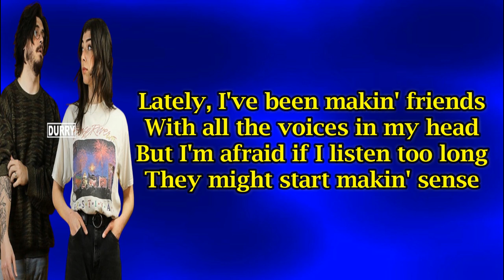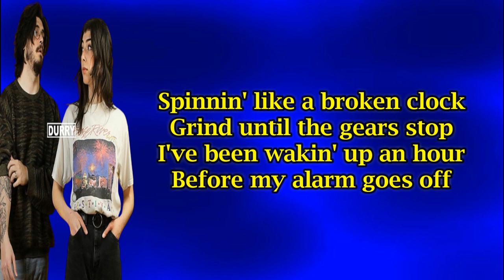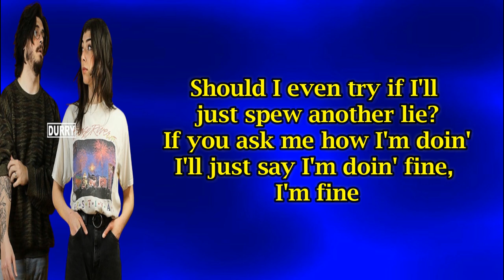Durry - I'm Fine No Really (Lyrics)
LYRICS.

Lately, I've been makin' friends
With all the voices in my head
But I'm afraid if I listen too long
They might start makin' sense
Maybe I should get some help
Or I should medicate myself
But I'm afraid if I get fixed
Then there might be nothin' left

Am I gone too far? Did I fall too hard?
Am I in too deep to see the surface anymore?
Should I even try if I'll just spew another lie?
If you ask me how I'm doin'
I'll just fake another smile
And say I'm fine, I'm fine (Woah)
No, really, I'm fine
I swear, I'm finе

If I'm honest, I gеt nervous that my act is gettin' old
I'm like a freak show at the circus
I've only got one trick to show
Spinnin' like a broken clock
Grind until the gears stop
I've been wakin' up an hour
Before my alarm goes off

And say I'm fine, I'm fine

Another day in paradise, sluggin' at that nine to five
Workin' hard or hardly workin'? Mondays, am I right?
How's the weather? Never better
Did you catch the game last night?
I think I'd rather die

I'll just say I'm doin' fine, I'm fine

(No, really, I mean it, I'm doin' so good
I'm fine
(I've got my little job, I've got my little apartment
It's a really a lot better than it sounds)
I'm fine, I'm fine, I'm fine, I'm fine
(I used to have a cat but that isn't allowed anymore
So I had to get rid of it, but that's ok)
('Cause I actually have a great view
I can see the whole parking lot
All the way up the curb, the views are great)
I'm fine (How are you?)